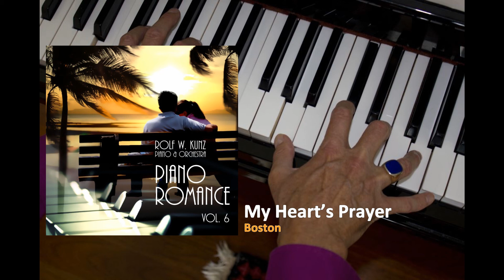Rolf W. Kunz - My Heart’s Prayer (Boston)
"My Heart’s Prayer", a composition of the Swiss musician Rolf W. Kunz, is contained in his album Vol. 6, "PIANO ROMANCE".